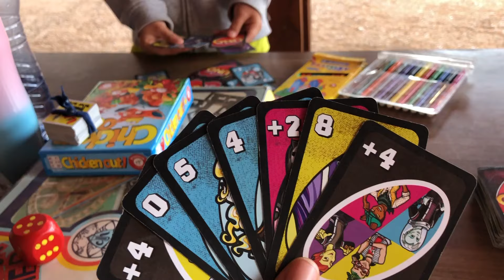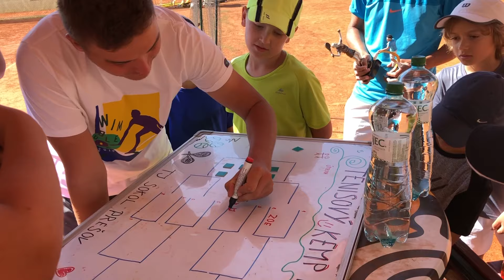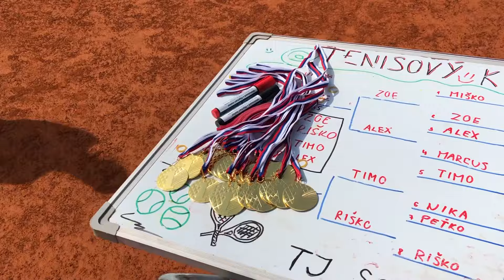Tenisový kemp Sokol Prešov 2019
( 1. termín = druhý júlový týždeň 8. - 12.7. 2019 )